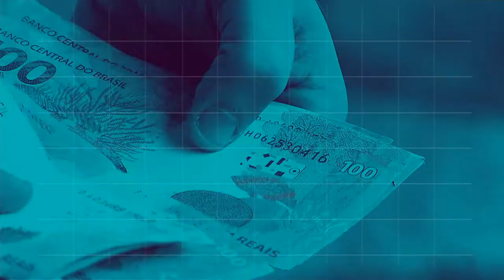REPÓRTER NBR 12h - 19 de novembro de 2018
REPÓRTER NBR 12h - 19.11.18: governo inaugura Centro de Operações Espaciais Secundário do Satélite Geoestacionário de Defesa e Comunicações Estratégicas. E mais: as provas do Exame Nacional de Desempenho de Estudantes (Enade) serão aplicadas neste domingo (25) em todo o Brasil.